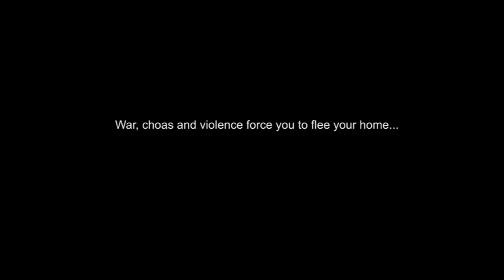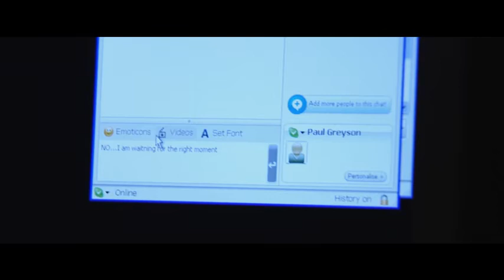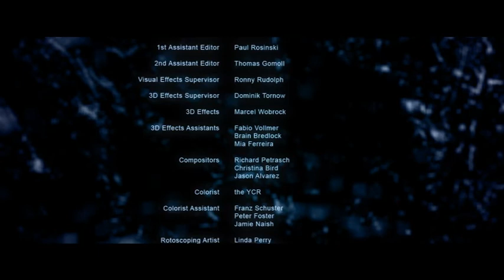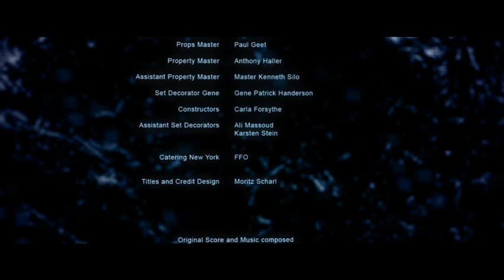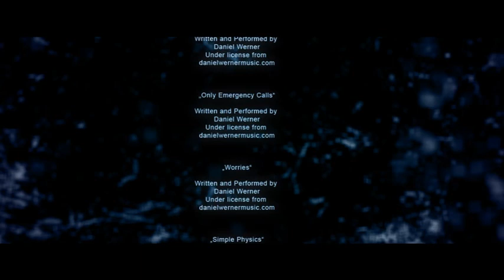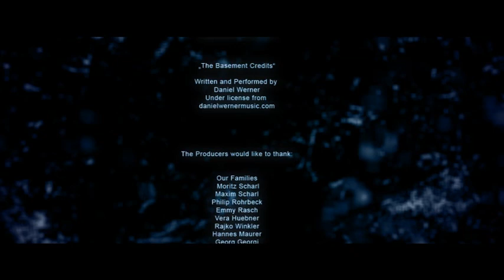The Basement - Full Movie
A biblical event snatches a portion of the Earth's population in the blink of an eye. Individuals from different walks of life find themselves together in an unlikely safe haven; A church basement. As the day progresses the lives of these few become dismantled by grief, lost, and confusion; but also hope emerges from the depths of chaos to help along the suffering. Secrets are revealed and relationships come apart as a new world rises from the biggest catastrophy known to man. The Rapture.